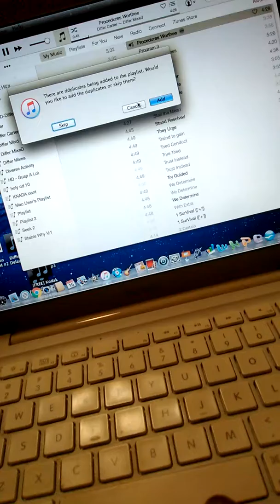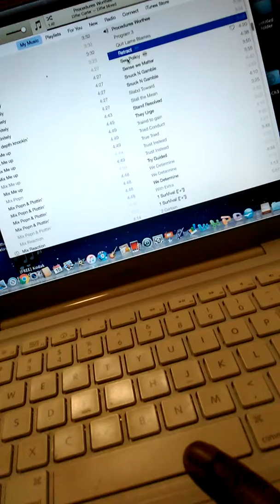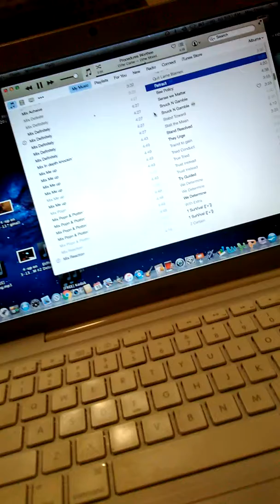GetEducated ProcesinStated $1.70